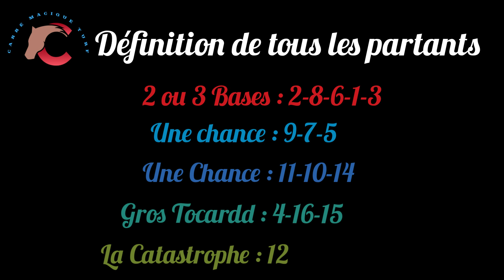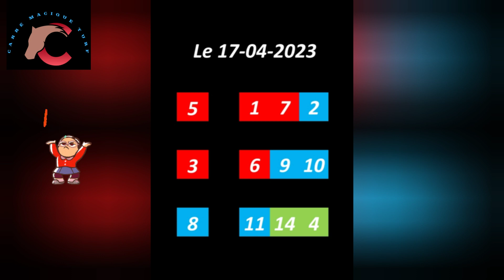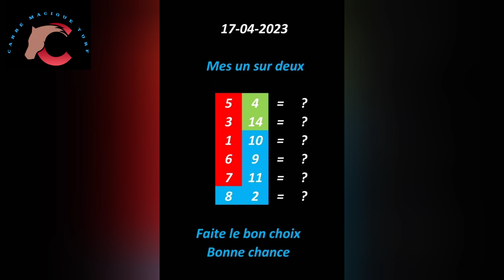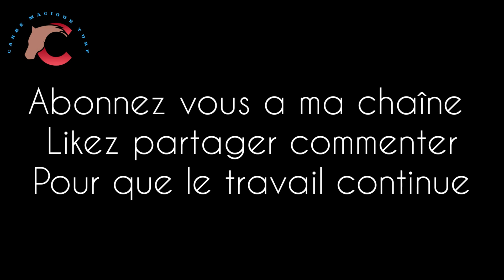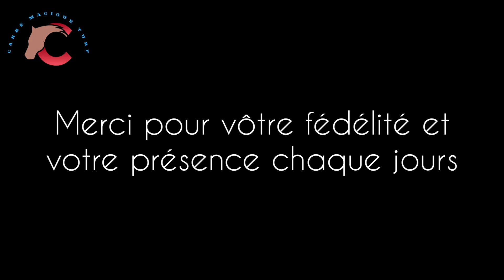17 AVRIL A Chantilly- R1/C1 -1200 m